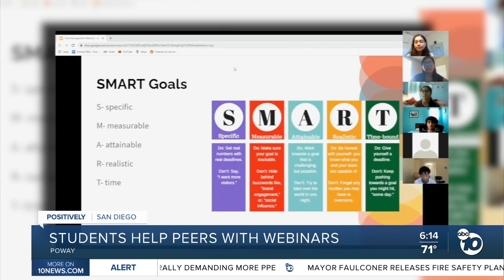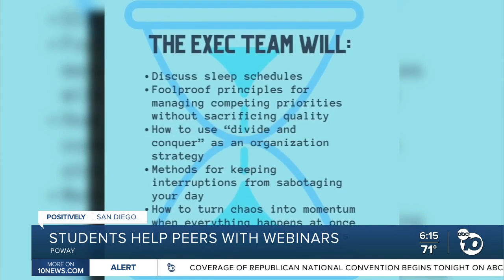Students help peers with webinars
A group of Del Norte High School students are helping other students with distance learning and other topics through webinars.